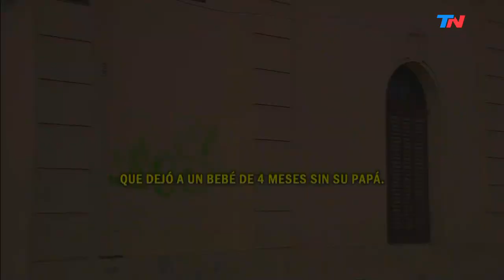Dramático: en medio de la cuarentena se fugó el acusado de matar al pizzero Adrián Albanese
Se fugó el detenido por el crimen del pizzero Adrián Albanese, asesinado en julio de 2019 en Banfield. En plena cuarentena, se escapó del centro de menores en el que estaba detenido. Adrián les había dado todo lo que tenía, pero no pudo sacarse la alianza y le dispararon en la cara. El delincuente señalado como el autor del disparo se escapó del instituto de menores en el que cumplía la prisión preventiva. El juicio estaba demorado por la pandemia de coronavirus. La desesperación de la viuda